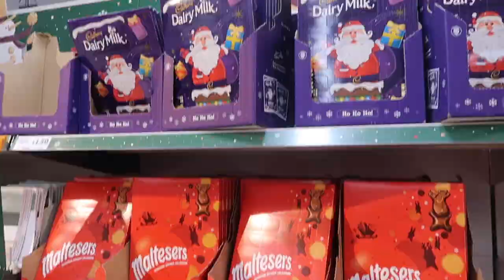My Post-Holiday Unpacking Routine / Nishi V Vlogmas 2019 Day 2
BONITA BIAAN - Use code: NISHIV